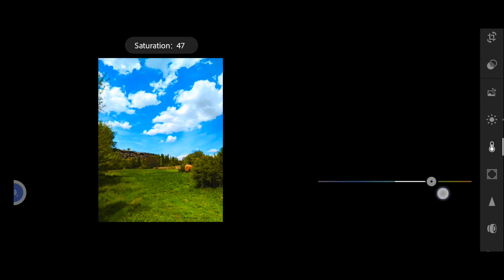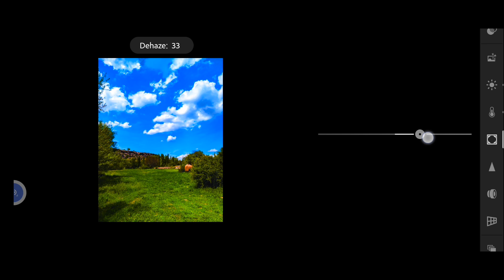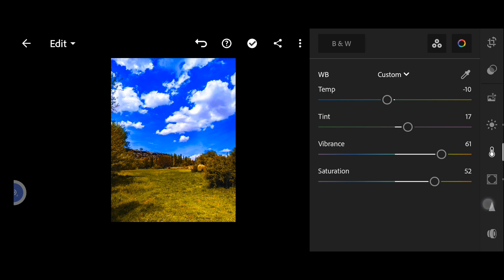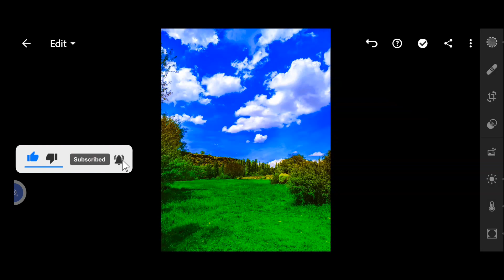Sky Lightroom Photo Tutorial | SK Editor